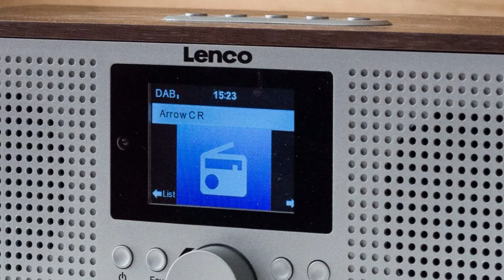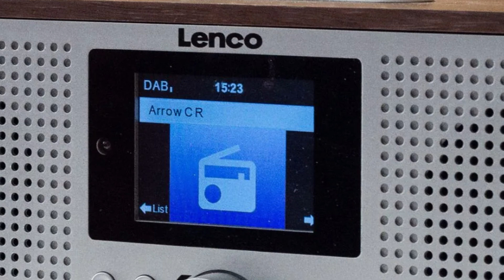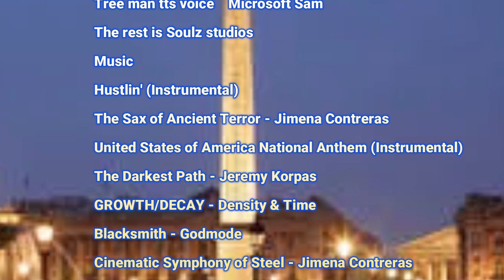The Tree Mans Flamin End: The Abyss Reality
Information about the tree man gets showcased on television as well as on radio and the tree masn gets burned to the ground.

Voice Actors:
Me and @UniqueScaryStories666